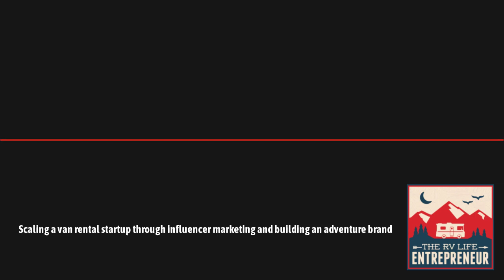Scaling a van rental startup through influencer marketing and building an adventure brand - The...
Hey!

This episode is with my friend Dave from Karma Campervans located in Calgary, Canada. David started his van rental business five years ago with a small fleet and has grown it to over 70 vans!

In this episode we talk about:

Early days of Karma Camper and how Dave created virality through influencer marketing campaigns
How he positioned his brand to be adventure centric
Growing pains and key learnings once he has "hit scale" with this business